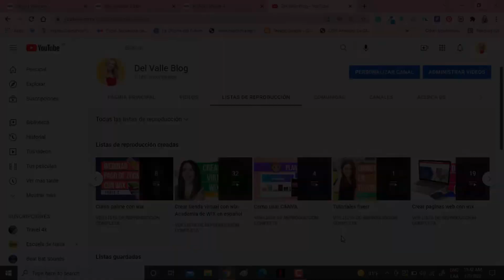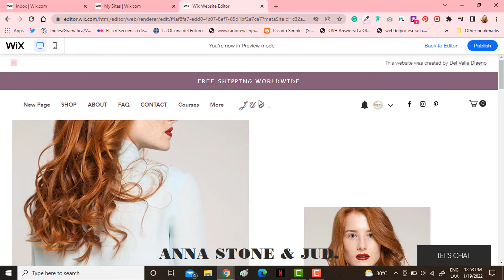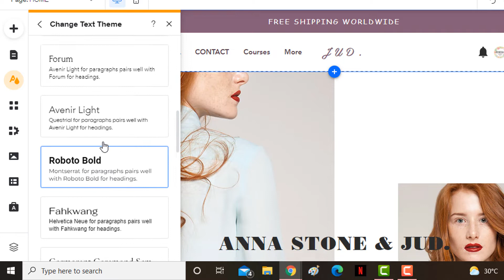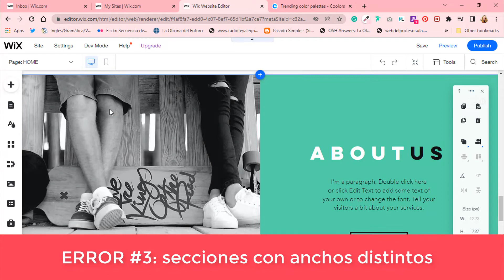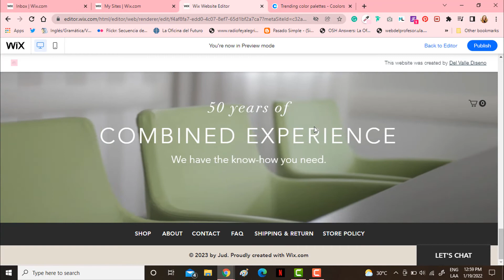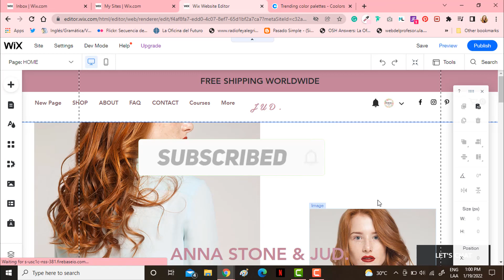WIX BASICS: Los 5 errores mas comunes que cometes al diseñar tu web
¡Bienvenidos a mi canal! Yo soy Mila y este es Del Valle Blog. En este video te cuento los 5 errores mas comunes que cometes al diseñar tu web. En esta nueva sección de wix academy quiero enseñarte los truquitos básicos que debes saber para manejar mejor tu pagina web o tienda virtual con wix.

💛¿Te gusta mi contenido? Invítame un café y apoya al canal